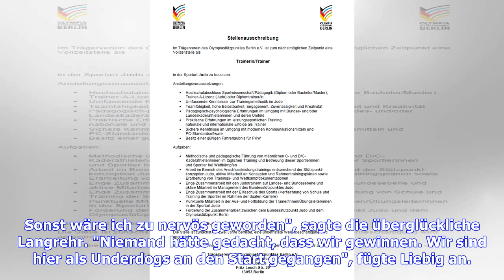Moderner Fünfkampf: WM-Gold für Mixed-Staffel mit Langrehr und Liebig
Sie sind hier: 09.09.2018 / 23:56 Uhr - von Sportinformationsdienst / Lesedauer: 2 Minuten vergrößernverkleinern Ein deutsches Mixed-Duo ist Weltmeister im Modernen Fünfkampf © Getty Images Mexiko-Stadt - Bei der Weltmeisterschaft im Modernen Fünfkampf ist ein deutsches Duo nicht zu schlagen. Rebecca Langrehr und Fabian Liebig holen den Titel. Rebecca Langrehr und Fabian Liebig haben bei der Weltmeisterschaft der Modernen Fünfkämpfer in Mexiko-Stadt die Goldmedaille in der Mixed-Staffel gewonnen...